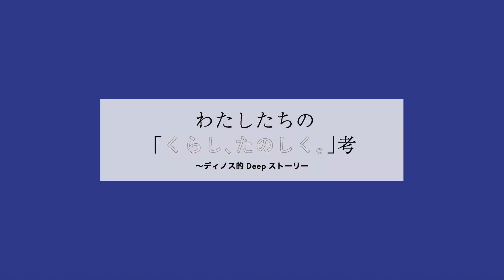わたしたちの「くらし、たのしく。」考～ディノス的Deepストーリー #06 | 良い眠りとは「幸せ」である 寝具に愛情を注げば毎日が劇的に変わる！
今回の『わたしたちの「くらし、たのしく。」考～ディノス的Deepストーリー』は、人間の三大欲求の一つ「眠り」。眠ることに「幸せ」を感じる方も多いのではないでしょうか。そして肌に触れる寝具に上質なものを選べばくらしにはポジティブな影響があるのだとか。"寝具LOVER"二人が語る、幸せな眠りをもたらす寝具の奥深い世界とは？

🔍多様な分野で、「くらし、たのしく。」を実現されている方々のストーリーをを更新中！

出演：acopoon design アートディレクター・デザイナー 堀越 暁子さん
            株式会社DINOS CORPORATION　ディノス　寝具バイヤー　磯部 容子
運営会社：株式会社DINOS CORPORATION